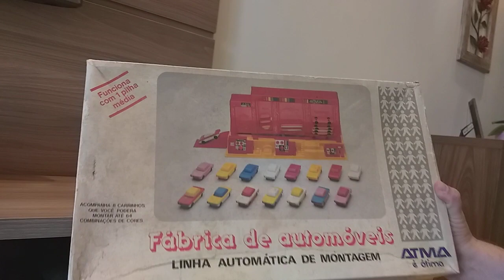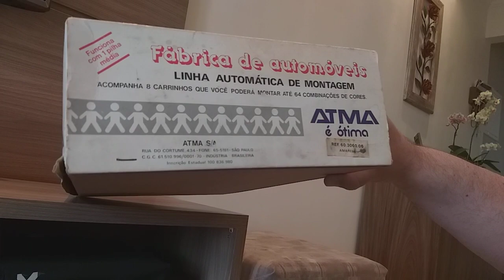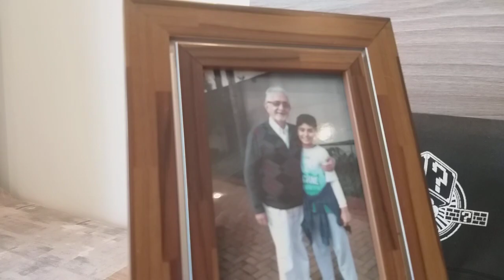BRINQUEDOS ANTIGOS #3: Fábrica de Automóveis da ATMA. Surpreendente !!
Convido você (nobre inscrito) ou expectador passageiro a antes de dar o "dislike", que por favor expresse sua insatisfação escrevendo nos comentários.
Deixar o "dislike" e não justifica-lo é absolutamente INÚTIL.
- Criticas concisas serão levadas em conta e devidamente assimiladas.
- Criticas inócuas, agressivas ou inúteis serão devidamente IGNORADAS ou respondidas a altura.

IMPORTANTE TAMBÉM:
Há inúmeros outros canais que também abordam automóveis no Youtube.
Se você acessa o Carlão Channel apenas para BISBILHOTAR ou nada agregar, pedimos gentilmente que nos esqueça.

Nesse novo episódio de BRINQUEDOS ANTIGOS, mostramos um brinquedo muito bacana que ganhei de minha Tia Marisa nos idos de 1986, comprado no Shopping Ibirapuera na antiga DB Brinquedos.
Esse brinquedo foi fabricado por uma saudosa empresa chamada ATMA, que teve suas atividades encerradas em 1994, combalida pela concorrência e por um grande incêndio que a atingiu nesse mesmo ano.